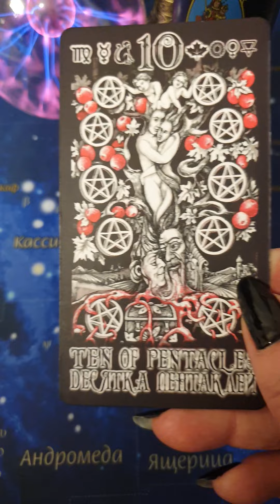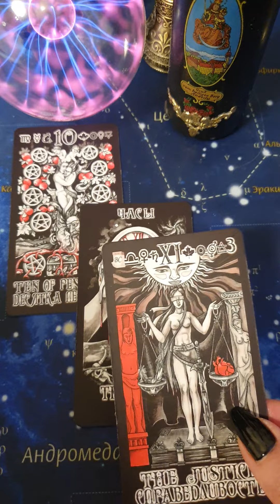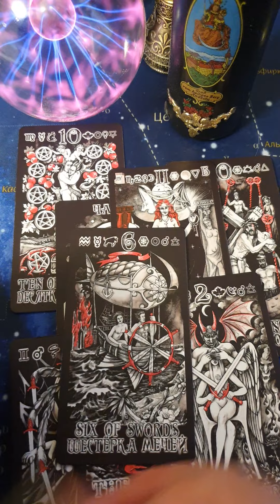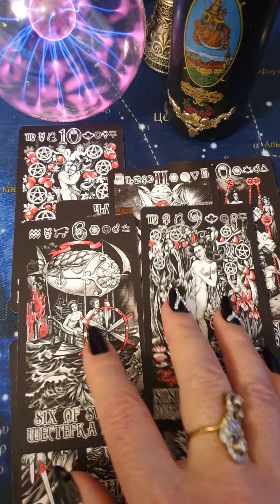Что он думает о Вас Гадание Таро Онлайн Светлана ВЕДА